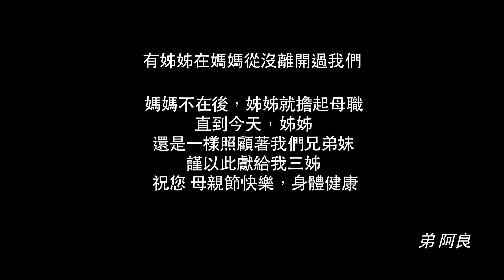金門電影《有姊姊在媽媽從未離開過我們》- [ 螢火蟲映像體 ]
獻給姊姊，母親節快樂！